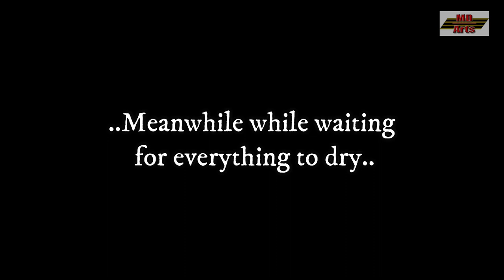Japanese Steel Pill Box 1/72 Scale DIY How to Build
Here in this video, I construct a 1/72 scale Japanese steel pill box out of cardboard and how to do it with mostly easy to find houshold items.

The paints used in this video were Vallejo paints:
70.821 German Camo Beige WWII
70.823 Luftwaffe Camo Green
70.824 German Camo Orange Ochre
70.825 German Camo Pale Brown
70.830 German Field Grey WWII
70.951 White

Ink Wash was The Army Painter brand:
Dark Tone

To those viewing, please, if you can, help share my channel grow by sharing my channel and videos. Your support means a lot to me and the success of this channel isn't possible without you all. Thank you all.